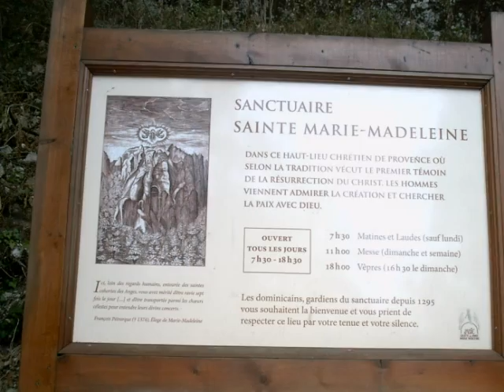balade a nans les pins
la grotte de notre sainte baume